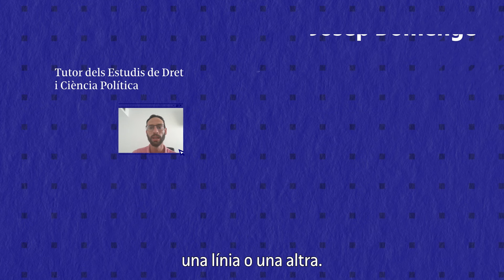Consells de tutoria: Planificació del semestre i gestió del temps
En aquest vídeo, els nostres tutors experts t'ofereixen consells valuosos sobre la planificació del semestre i la gestió del temps per ajudar-te a organitzar-te de manera eficient.